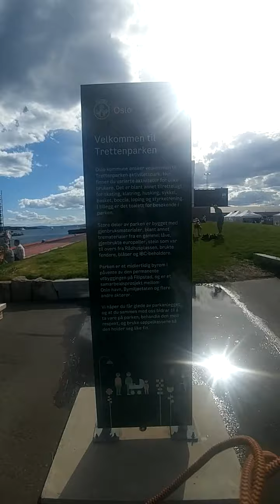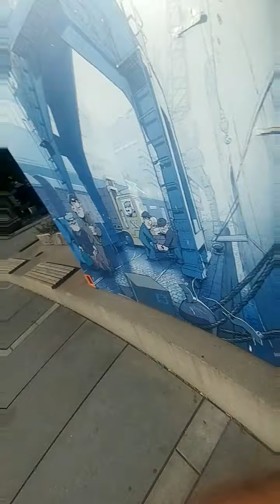Oslo Trettenparken Oslo Havn Ocean Park